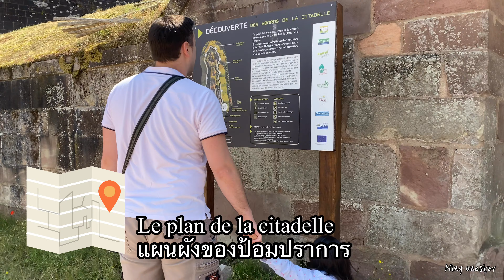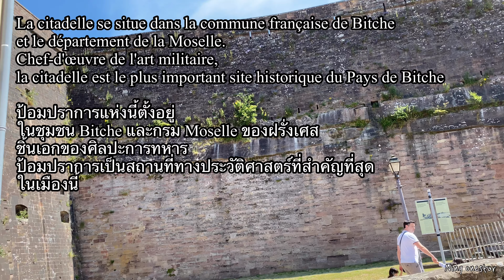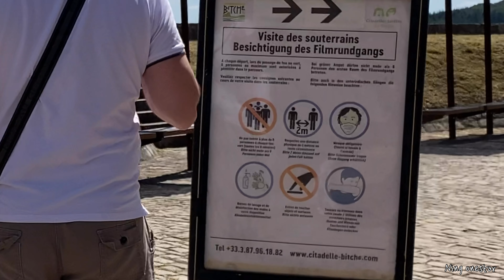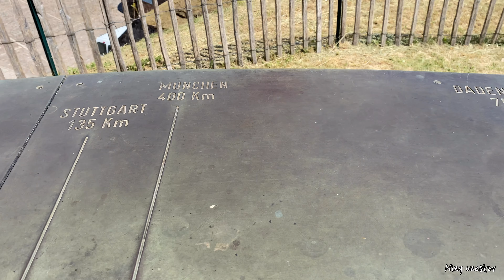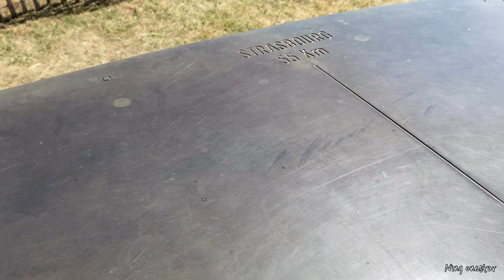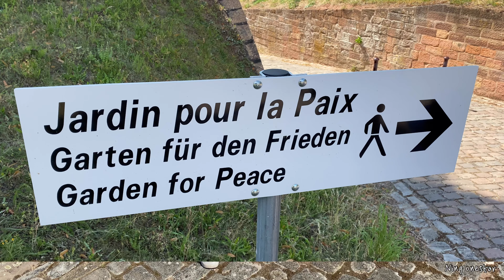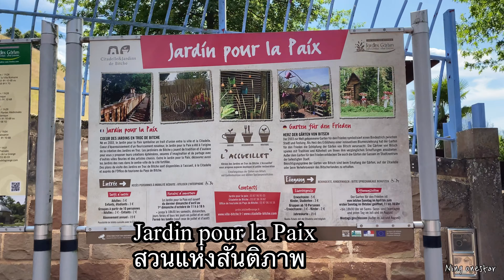Citadelle de bitche 17th-Century France | เที่ยวฝรั่งเศส ป้อมปราการ ขนาดใหญ่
การนำภาพหรือวิดีโอไป กรุณาให้เครดิต